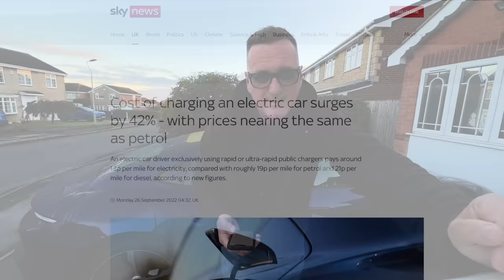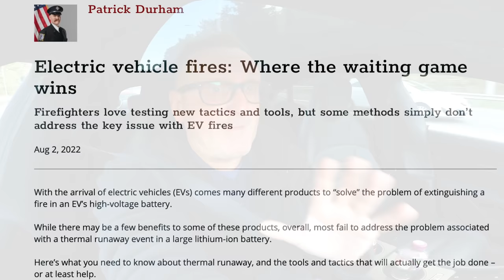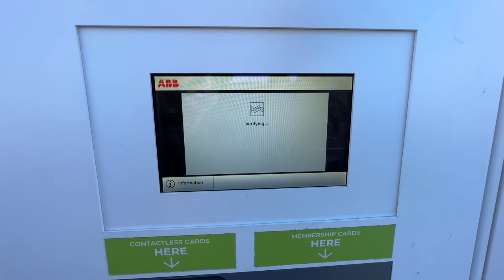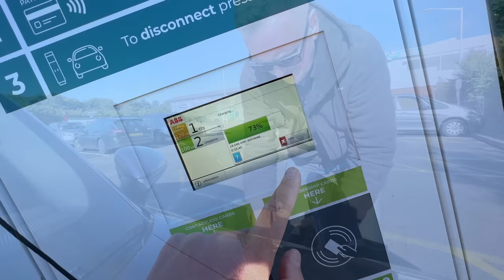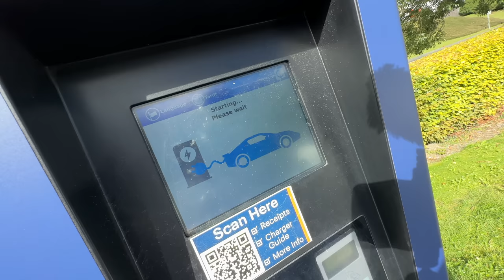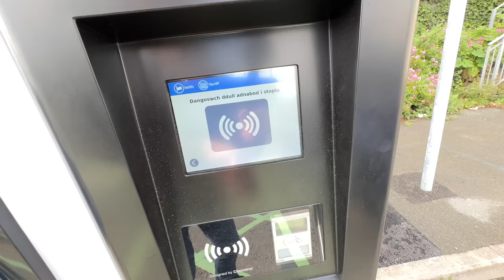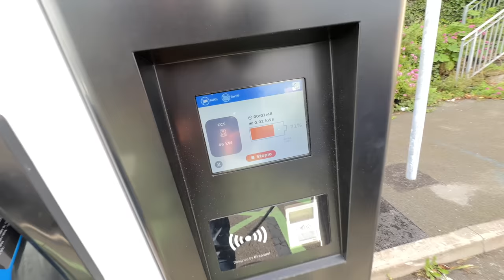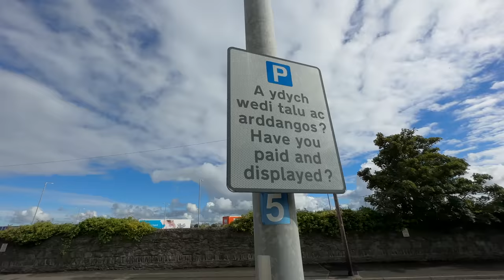DRIVING From ENGLAND to ANGLESEY in an ELECTRIC CAR to EXPOSE the STUPIDITY of an all EV FUTURE!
Join The MacMaster on his journey from England to Wales as he drives from Mansfield in Nottinghamshire to Holyhead in Anglesey in an All Electric Car to prove the stupidity of an All EV Future. Come 2030 it's the nail in the coffin for The Internal Combustion Engine and Petrol Cars. By then we are all supposed to be driving Electric Cars. However The Infrastructure is not there and also the battery technology is no where near there. Yet we are being given no choice. In this vlog it proves that it is not possible to change to an all Electric Future.